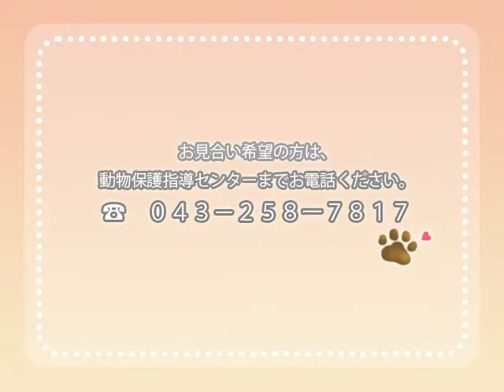【サルビア】新しい飼い主さんを待っているネコちゃん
【サルビア（収容番号 21090111）】（撮影日：2021年12月）
種類：雑種　毛色：黒　性別：おす　年齢：5歳（推定）
予防歴：3種混合ワクチン、ノミダニ予防、内部寄生虫駆虫
猫エイズウイルス：陽性　猫白血病ウイルス：陰性
コメント：少しビビりですが触ることは問題なし。小柄な男の子です。向かって右側に映っているのがサルビア君です。一緒に映っているのは仲良しのハギ君（21090110）です

千葉市動物保護指導センターでは、収容された動物が、新たな飼い主さんと暮らせるよう譲渡を行っています。
動画は、新しい家族を待っているサルビアくんです。
お見合い希望の方は、動物保護指導センターまでお電話下さい。